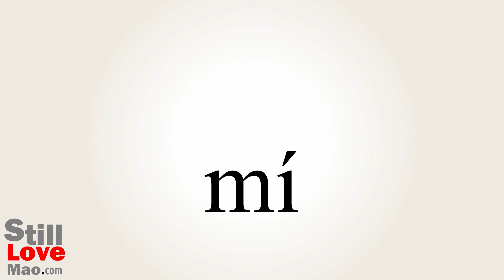How to Say Thou in Chinese